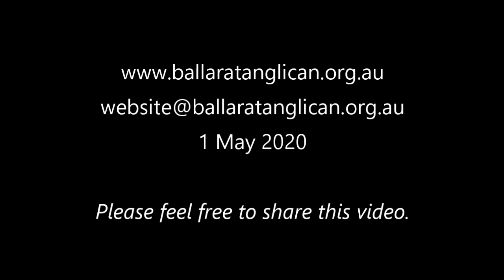Sermon 6 - Of Shepherds and Sheep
1 May 2020. A sermon series from Bishop Garry Weatherill, Anglican Bishop of Ballarat during COVID-19.